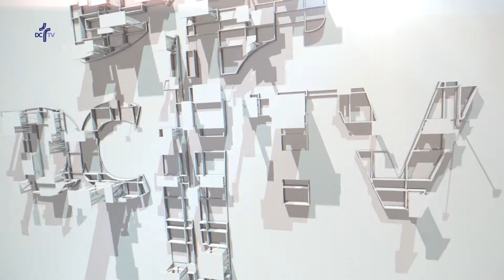Misa de acción de gracias en Las Ermitas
Los actos del Año Jubilar Sagrado Corazón comenzaron el 14 de septiembre con una eucaristía en el marco incomparable de las ermitas, en plena sierra, presidida por el Obispo de Córdoba, D. Demetrio Fernández.

La eucaristía de acción de gracias con motivo de la restauración del monumento del Sagrado Corazón de Jesús situado en las Ermitas, fue organizada por Apostolado de la Oración y Amigos de las Ermitas. Durante la homilía el Obispo de Córdoba, D. Demetrio Fernández,  afirmó que "a través de esta imagen el Corazón de Cristo ha estado muy cerca de los cordobeses en estos 90 años como símbolo del amor de Dios"

El próximo año se cumple el 90 aniversario de la bendición del monumento y de la consagración de Córdoba al Sagrado Corazón de Jesús, para ello el Obispado solicitó un Año Jubilar del Corazón de Jesús que tendrá lugar del 24 de octubre de 2018 al 24 de octubre de 2019. Se trata de una oportunidad pastoral que potencia la actividad cultural y cultual del recinto de las Ermitas. Durante todo el año se van a celebrar muchas actividades que la Comisión Preparatoria ha organizado.

Por otro lado, está la obra social que se va a llevar a cabo con motivo del Año Jubilar. Se trata de destinar la mayor parte de los fondos que se recojan a los más necesitados, además de atender y acompañar a las residentes del área de alta vulnerabilidad de la casa diocesana Madre del Redentor, gestionada por Cáritas.